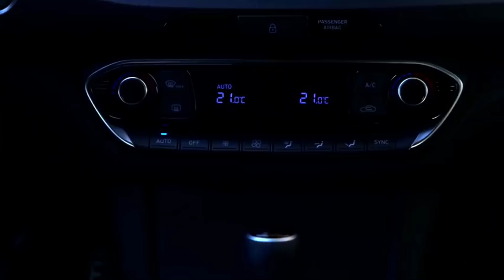2018 Hyundai i30 Fastback 1.4 T-GDi / Elegant sports coupe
The Fastback model joins the all-new i30 range, which already includes the i30 hatchback and the i30 Tourer estate.

Hyundai describes the Fastback as a ‘sophisticated five-door coupe’ and claims it’s the first big manufacturer to enter the compact segment of the market with a car of this type.

styling
The Fastback is intended to be a sportier alternative to the standard i30, so there are styling tweaks to make the car look more aggressive. These include reducing the height of the car’s front grille to make it look wider, a lower front spoiler and roofline and a rear boot spoiler.

The i30 Fastback is 30mm lower than the i30 hatchback, thanks in part to its suspension, which has been lowered by 5mm. This combined with a 15% increase in stiffness means the Fastback is both more aerodynamic and should also perform better in corners.

Engines
Hyundai i30 Fastback buyers will have the choice of two petrol engines first made available in the new i30 hatchback when it was launched in March this year. The most powerful of the pair is the four-cylinder 1.4-litre T-GDI, which produces 138bhp and gets the Fastback to 62mph in 9.2 seconds with a manual gearbox. Fuel economy for this engine in the hatchback is around 50mpg, but fluctuates depending on trim and wheel size.

The more economical option is the 118bhp three-cylinder 1.0-litre, which returns around 54mpg on average in the entry-level model.

Equipment
The i30 Fastback will be available in three trim levels: SE Nav, Premium and Premium SE. It’s overall specifications will remain broadly the same as the current i30 hatchback and Tourer models.

Entry-level SE Nav cars get an eight-inch infotainment screen with sat nav, Apple CarPlay and Android Auto, Bluetooth with voice recognition and wireless phone charging. Standard equipment also includes a rear parking assist system with a rear-view camera, 17-inch alloys and front foglights. Cloth upholstery and a leather steering wheel are standard.

Premium trim adds 18-inch alloys (with the 1.4-litre petrol), an additional 4.2-inch driver’s display, dual-zone climate control, an electronic parking brake with hill-hold assist, privacy glass and heated seats part-trimmed in faux leather.

The driver’s seat gains power adjustment, parking assist extends to the front of the car, where LED headlights are also fitted. Top-spec Premium SE cars get a panoramic sunroof, leather seats and a heated steering wheel.

As with the existing models in the i30 range, the Fastback version is available with plenty of active safety equipment, including automatic emergency braking (AEB), driver fatigue monitoring, auto-dipping headlights, lane-keeping assistance, adaptive cruise control and blind-spot monitoring.

As ever, Hyundai’s five-year/unlimited-mileage warranty is included, along with a five-year roadside assistance package, five-year annual health check and a 12-year anti corrosion warranty.

Prices and release date
The new Hyundai i30 Fastback will be available to buy from 18 January 2018. Prices start at £20,305 for the entry-level 1.0 T-GDi model in SE Nav spec, climbing to £22,105 for the same engine in Premium trim, or £23,405 in Premium SE spec.

The most expensive model from launch will be the 1.4 T-GDi DCT automatic in Premium SE spec, with prices starting at £25,155.